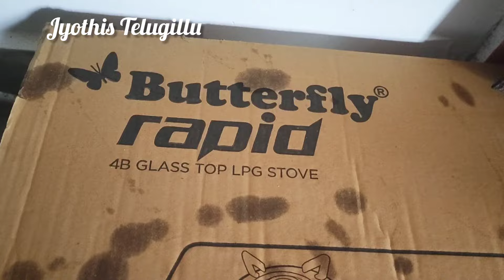NewSTOVE కొంటున్నారా !అయితే వీటి గురించి తెలుసుకొని🤔best STOVE select👆చేసుకోండి/